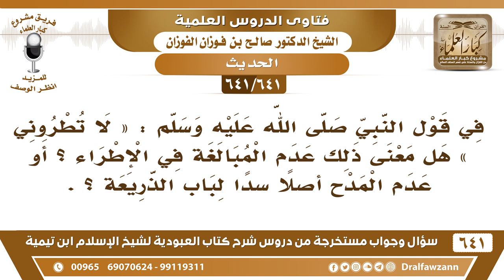[641 /641] في قول النبي ﷺ "لا تطروني" هل معنى ذلك عدم المبالغة أم عدم المدح أصلا سدا لباب الذريعة؟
[641 /641] السؤال: في قول النبي صلى الله عليه وسلم : " لا تطروني " هل معنى ذلك عدم المبالغة في الإطراء ؟ أو عدم المدح أصلا سدا لباب الذريعة ؟ .
 الجواب: الرسول صلى الله عليه وسلم يمدح بصفاته ويثنى عليه بصفاته، لكن الغلو والإطراء هو المنهي عنه الذي يفضي إلى عبادة غير الله كما حصل للنصارى كما أطرت النصارى ابن مريم فالمدح الذي يفضي إلى عبادة الشخص من دون الله فهذا لا يجوز.
للاشتراك في قناة الشيخ صالح الفوزان
أسئلة وأجوبة من شرح كتاب العبودية ( 641 ) مقطع

للاستفسار والإقتراحات والدعم
رئيس الفريق
لمشروع كبار العلماء